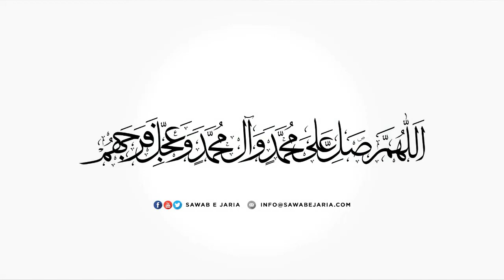Maulana Syed Nasir Raza Naqvi | Aqeeda e rja’at (Part 1) | 22nd january 2021 | [SawabeJaria]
Maulana Syed Nasir Raza Naqvi

Aqeeda e rja’at (Part 1)

22nd january 2021

[SawabeJaria]